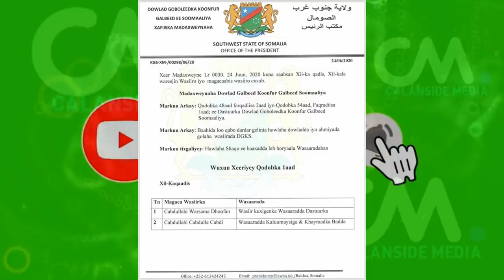DEG DEG Farmaajo oo Hal Arin Cajiib ah Mucaradka Ka Codsaday & Shacabka Soomaaliyeed Xog Xasaasi ah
DEG DEG Farmaajo oo Hal Arin Cajiib ah Mucaradka Ka Codsaday & Shacabka Soomaaliyeed Xog Xasaasi ah ,Mucaaradka waxan ka codsanayaa in ay